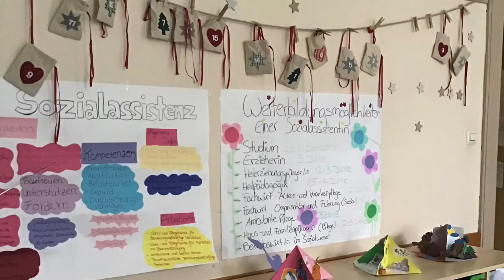HIGA - Virtueller Rundgang durch die BBS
Die Schülerinnen der BBS zeigen euch Einblicke in unsere Fachräume, die Küche, Sitz- und Leseecke... Ab sofort könnt ihr euch bei uns anmelden!